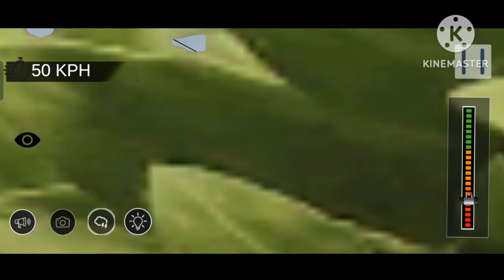Indian Railway Train Simulator